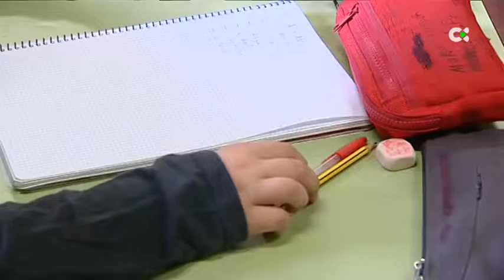Los sindicatos continúan negociando el plan de estabilización con el Ejecutivo canario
El plan de estabilización para interinos y sustitutos de Educación en Canarias siembre la discrepancias entre los sindicatos de la Educación en las islas. En este sentido, UGT mantiene su convocatoria con paros y huelga para noviembre y diciembre, mientras que el resto da un voto de confianza al Ejecutivo canario.

Informa: Lidia Rodríguez Fuentes / Roberto Díaz